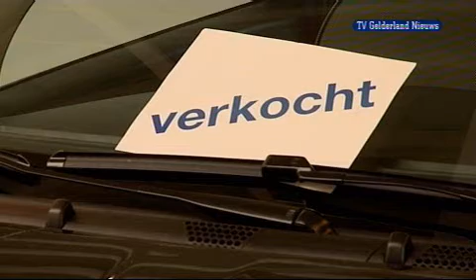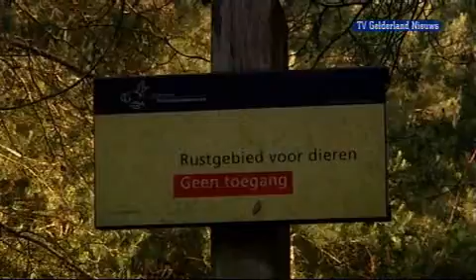GLD Nieuws 1 juni 2009 - Nieuws